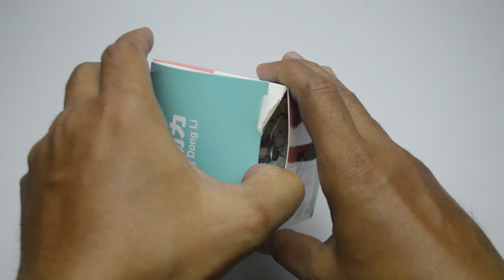Menyusun Merakit Nanoblock Lego Mini Sandy Spongebob | Toy Puzzle Magic Block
Nanoblock memiliki desain yang mirip dengan bata Lego tetapi lebih kecil, dengan bata terkecil berukuran 4 mm × 4 mm × 5 mm. Nanoblock tersebut berukuran 1⁄8 ukuran garis Nanoblock Diablock milik Kawada. Bagian bawah Nanoblock berbeda dari Lego karena menggunakan flensa pemisah, yang dikenal sebagai sistem backing bergerigi ganda, bukan sistem pipa yang digunakan Lego. Nanoblock dibuat menggunakan plastik ABS dan ada sebelas jenis yang berbeda, yang terbesar adalah Block berukuran 8×2 dan yang terkecil adalah Block tiang tunggal. Tutorial Cara menyusun dan merakit Nanoblock memang membutuhkan ketelitian dibandingkan dengan Lego mengingat ukurannya yang terlalu kecil, Menyusun dan merakit Nanoblock dapat merangsang kinerja otak.

jangan lupa aktifkan loncengnya biar liat video terbaru.